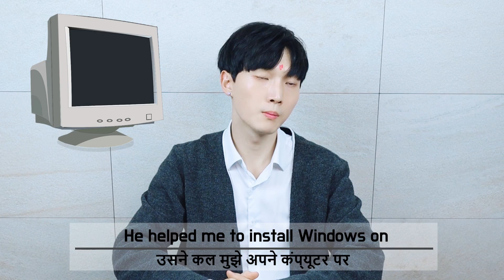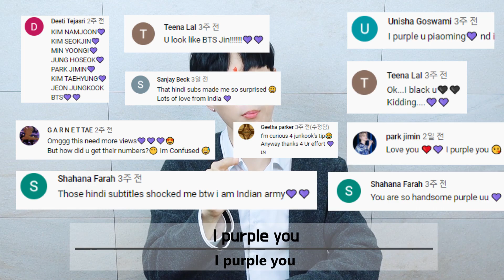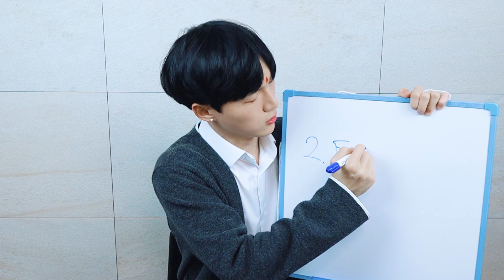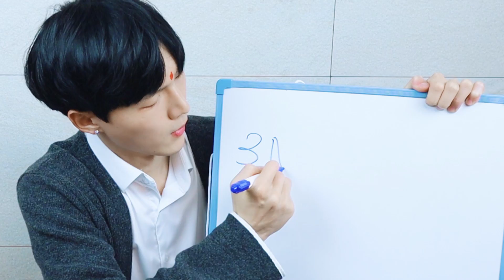Way to become a Mater of English in 1 minute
As I have a lot of knowledge, I have too many things to teach you
Listen to my English lecture and become a master of English
Ah, actually I’m not a master of English^^
Lolololololol